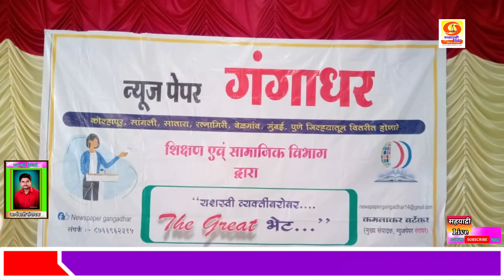गंगाधर न्यूजपेपर मार्फत मान्यवरांचा सत्कार संपन्न.सह्याद्री लाईव्ह चे मुख्य संपादक नितीन बोटे यांचा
गंगाधर न्यूजपेपर मार्फत मान्यवरांचा सत्कार संपन्न.सह्याद्री लाईव्ह चे मुख्य संपादक नितीन बोटे यांचा बेस्ट रोपोर्टर म्हणून गौरवण्यात आले.